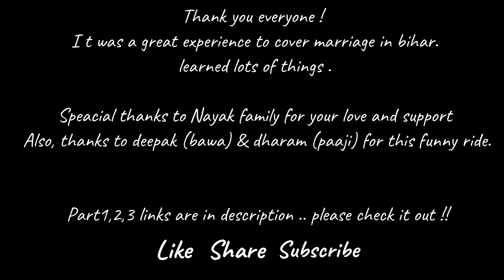बिहार ki sadi | डांस फ्लोर तोड़ ही डाला | bihari wedding | happily married | part 4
Vlog 49 - This part is a must watch, in this part we reached Jamalpur and had lots of fun in baraat & after enjoying 3 days trip in Bihar returned back to Delhi.

This is a new channel and need your love and support to grow.